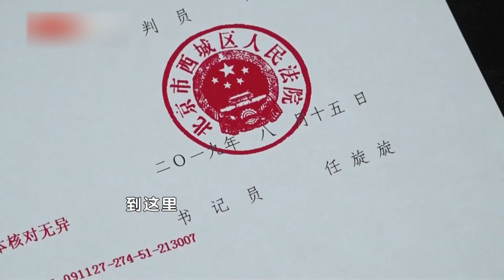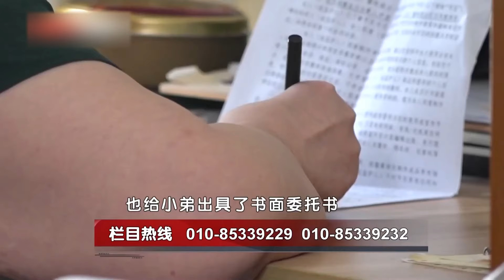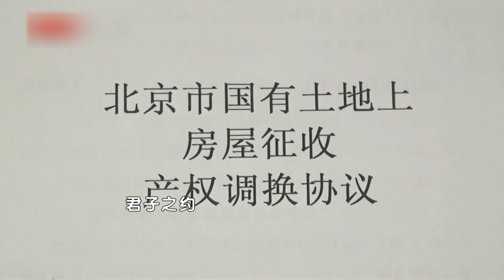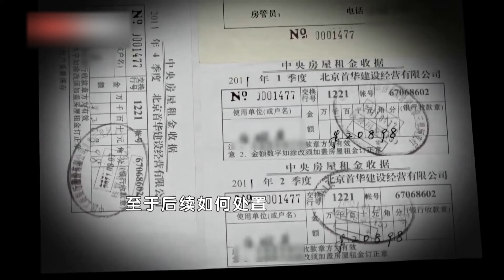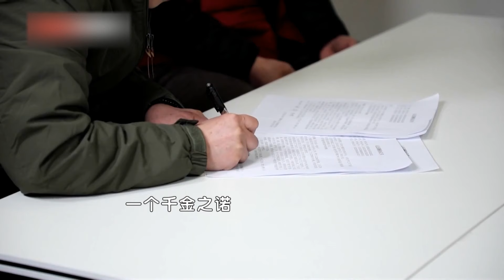一套房产价值千万, 姐妹三人却纷纷放弃继承, 执意供手让给小弟【毕金仪陈旭调解】